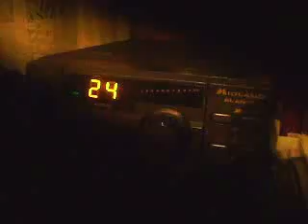переговоры таксистов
короткий ролик не показывающий ничего и не рассказывающий ни о чём